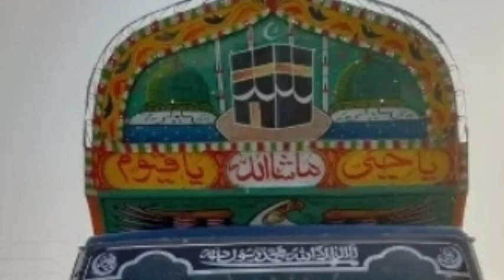Hino FB Model 1997 Review @Abresh Cars & Vlogs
Hino FB mini truck  4100cc
Model 1997 good condition good interior
6 Waheelar mini truck

@AbreshCars&Vlogs